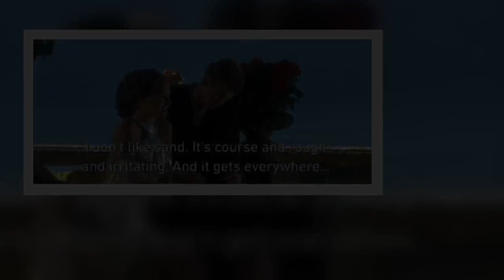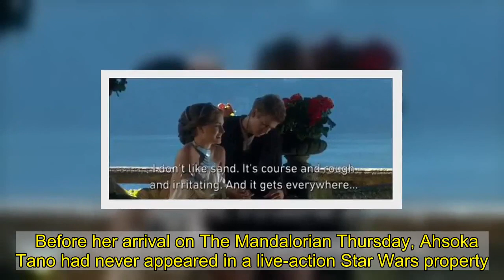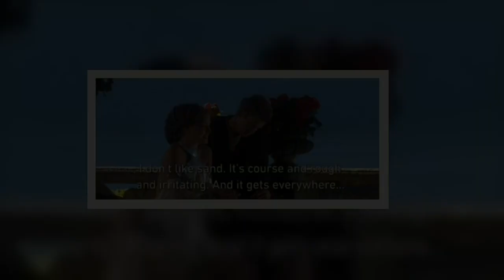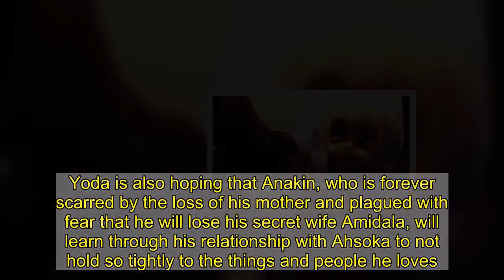The Mandalorian: Why Ahsoka Tano's Return Matters So Much